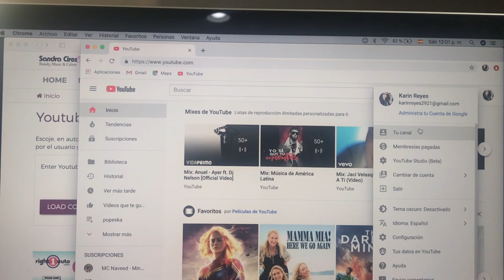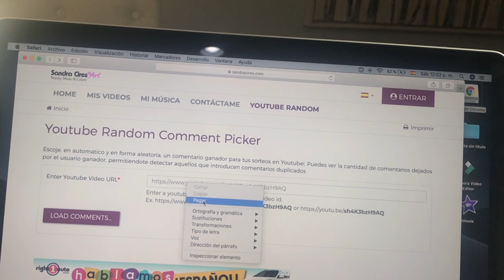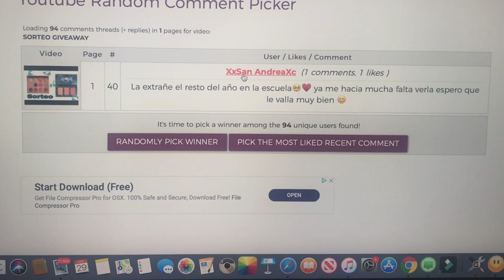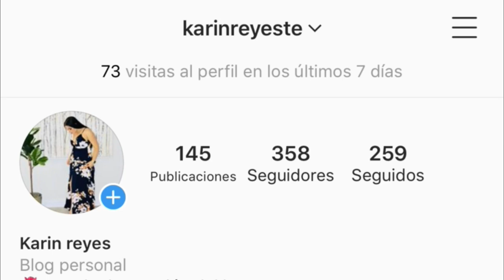ANUNCIANDO LA GANADORA